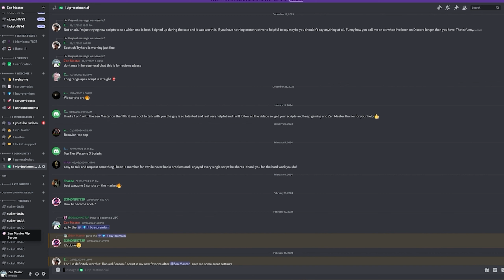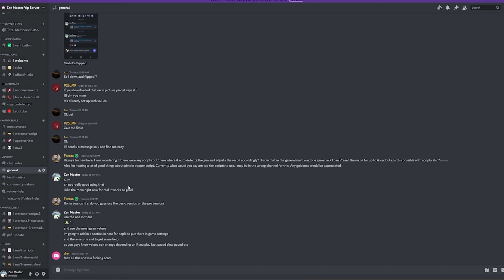Cronus Zen Script FEELS Like AIMBOT on MW3 + Warzone 3! UNDETECTED Script!